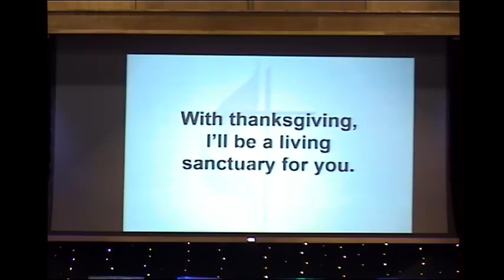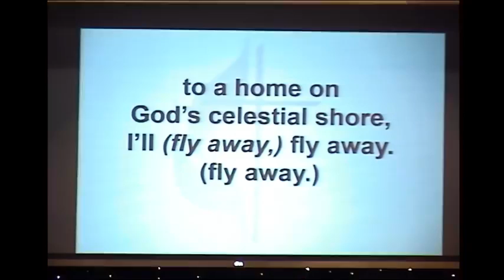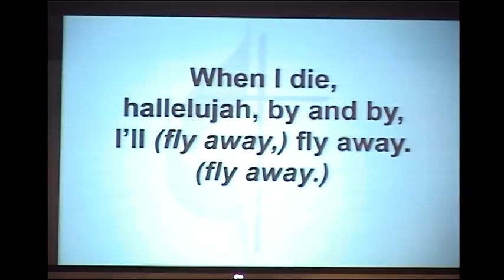2/21/2021 Center Church Contemporary Worship Service